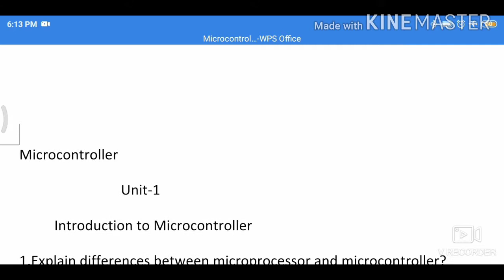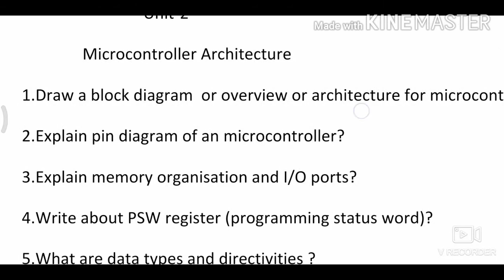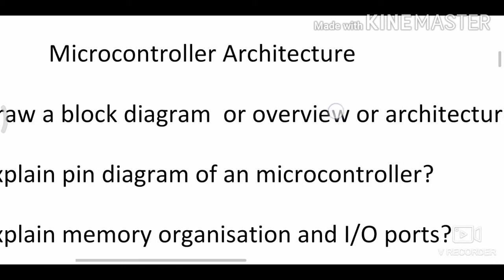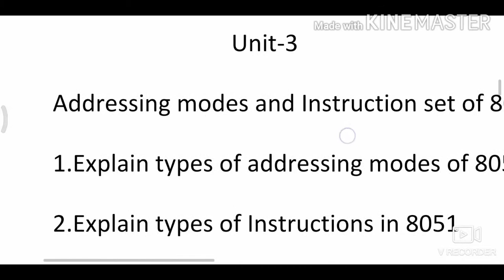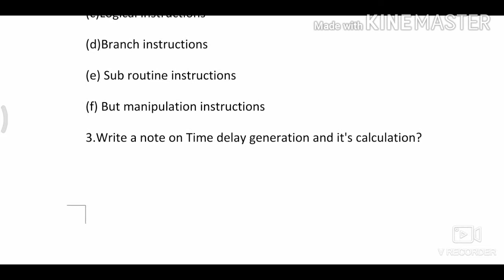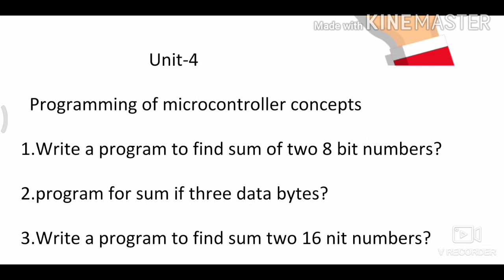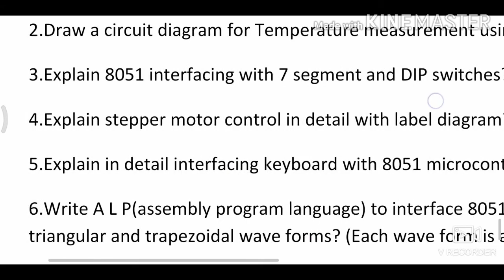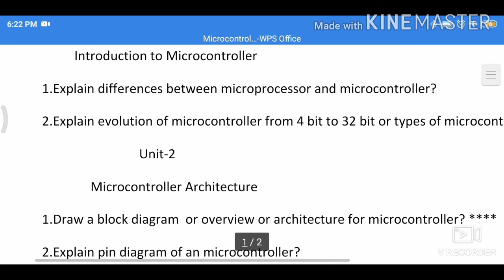Degree 6th sem electronics important questions in telugu||degree pakka pass||trending||backbenchers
👉Here I am described about how to pass the degree
👉Unit wise important questions
👉unit wise Weightage
👉top most important units
👉pass the degree
👉O grade ఏలా vasthado chepanu
Hey 👋 hii guys welcome back to "BACKBENCHERS CREATIONS" youtube channel .

● DEGREE MATHEMATICS ●

●DEGREE 6TH SEM MATHS CLASSES●

1.Degree 6th sem classes unit 2

2.Degree 6th sem classes unit 2

3.Degree 6th sem maths classes

7.Degree 6th sem maths classes unit 3

💡Backbenchers Creations 📔
Questions, Discussions, Queries, Ideology, feedbacks etc.., that you can share with this group

●If you have any doubts just ask in Instagram

Share to everyone if it is useful to you
💡Backbenchers Creations 📔

[  ] Here I am making  videos on topics
1. degree model papers
2. most important questions
3. How to pass degree in easy way?
4. Aucet entrance test to ending of the seat allotments everything provided
5. 10th class model papers
6. Intermediate most important questions
7. Job notifications. etc

...everything is provided in this channel
 related to the education 😊👍

👉My humble request is please share  to who pursuing the
1. 10th
2. Intermediate
3. Degree
4. PG .Students

 job updates,Notifications details

🔥Please to everyone & If you like content of the channel Share to you friends,family members and everyone 🙏 😊